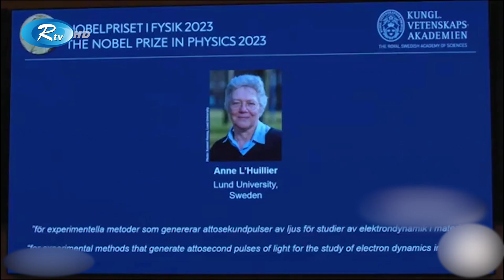এ বছর পদার্থ বিজ্ঞানে নোবেল পেয়েছেন তিন বিজ্ঞানী | Nobel Prize | Award | Rtv News